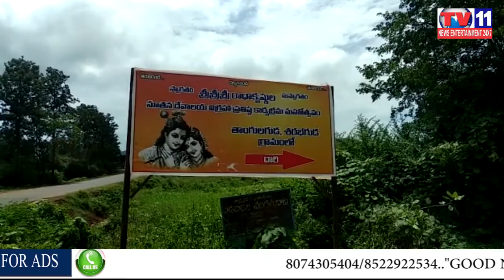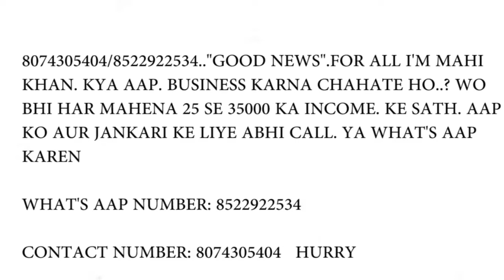KRISHNASHTAMI CELEBRATIONS AT SARABHAGUDA , ARUKU | VISAKHA